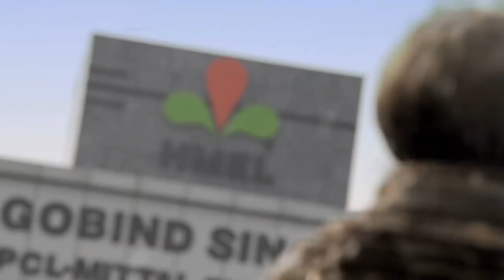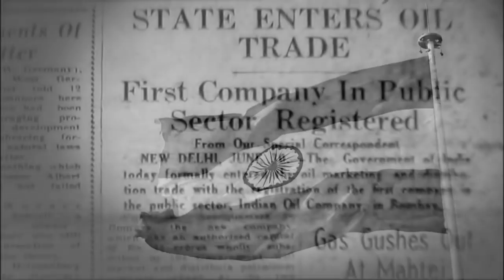Giant Refineries in India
Bird View of Mega refineries in India